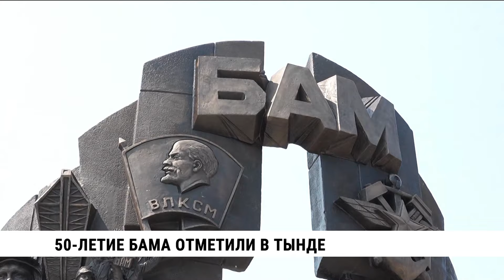50-летие БАМа отметили в Тынде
Россия разворачивается на Восток. Главный экономический маркер – возрастающий грузооборот в азиатском направлении, который был бы невозможен без железной дороги, в частности Байкало-Амурской магистрали. В эти дни стройка века отмечает своё 50-летие. Торжественные мероприятия проходят в столице БАМа – Тынде, где побывала делегация Хабаровского края во главе с Дмитрием Демешиным.